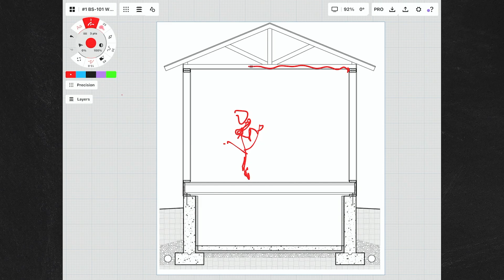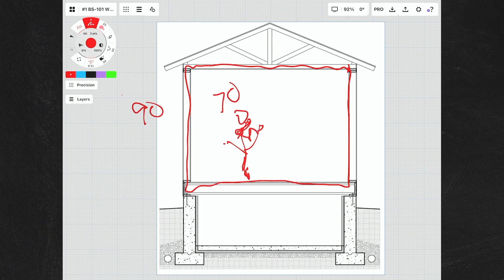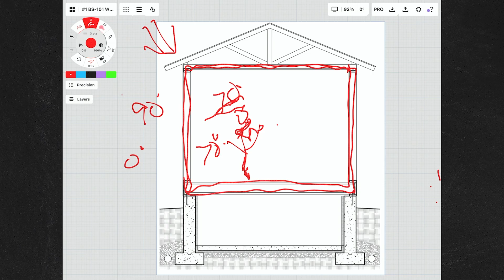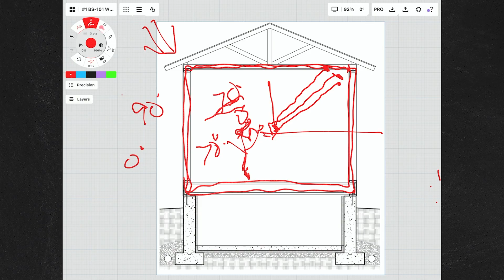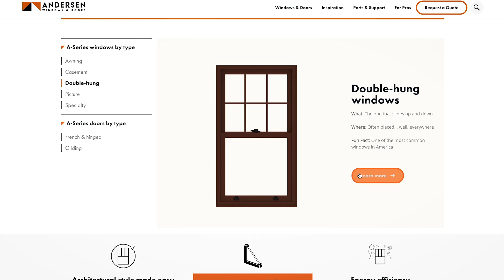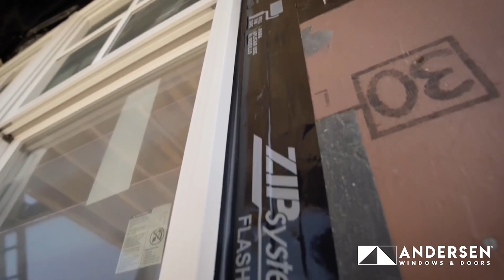Build Science 101: #1 Why Do We Build?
The BUILD Science 101 series hosted by Matt Risinger and Steve Baczek is an educational journey aimed at building professionals, urging them to delve deeper into the science behind construction. It emphasizes that precision and control, inherent in their work, should also apply to understanding the science that shapes buildings. The series combines engineering, architecture, chemistry, and physics to create structures that are both functional and aesthetically pleasing. It covers essential building science concepts, such as water management, air tightness, vapor management, and thermal management, providing insights into why these aspects matter. The goal is to graduate from good to great in building by acquiring a profound understanding of spaces, energy efficiency, comfort, health, and durability.

To take the quiz and download the companion Guidebook, go

Craftsmen Go with Sashco! Try out Sashco’s line of sealants with this exclusive sampling offer extended to our Pro viewers.

Huge thanks to our Show sponsors Builders FirstSource, Polyguard, Huber, Rockwool & Viewrail for helping to make these videos possible! These are all trusted companies that Matt has worked with for years and trusts their products in the homes he builds.  We would highly encourage you to check out their websites for more info.